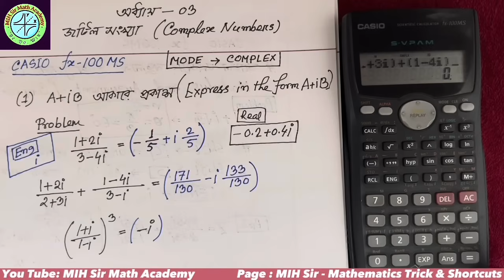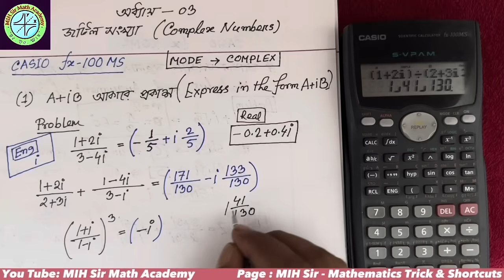Part--1:: 100MS Calculator এর সাহায্যে জটিল সংখ্যার MCQ সমাধান। Chapter : Complex Numbers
100MS Calculator এর সাহায্য 30 সেকেন্ড এর মধ্যেই জটিল সংখ্যার MCQ সমাধান। Chapter : Complex Numbers
Addition, Subtraction , Multiplication , Division , A+iB form , Modulus, Argument